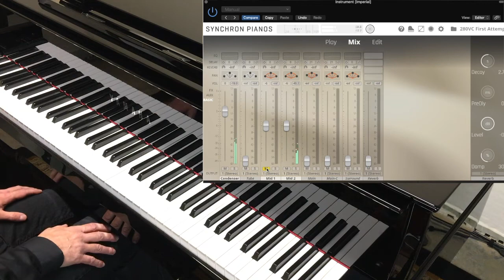Mid 1 and 2 Mic Comparison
Subtle difference in Mid 1 and Mid 2 mics with VSL 280VC